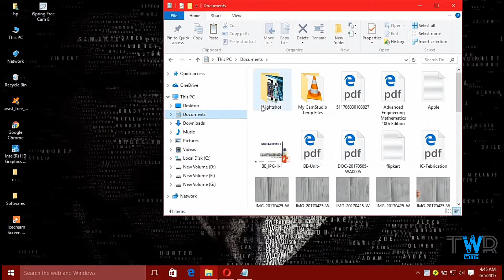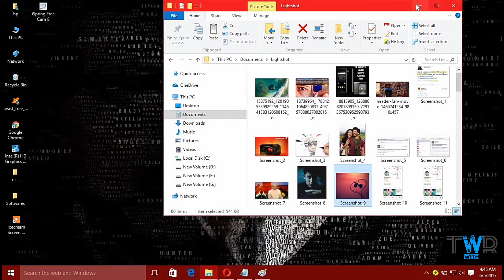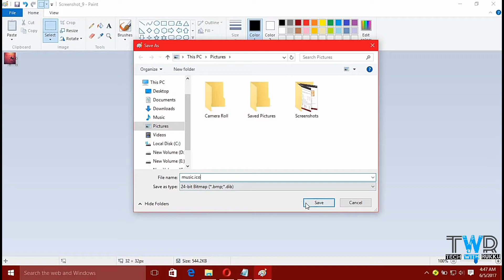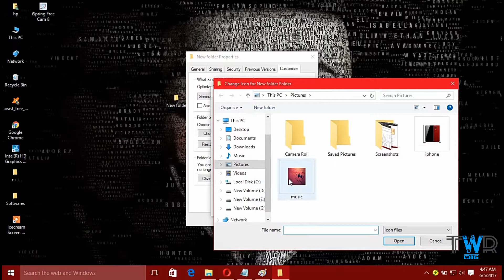How to change folder icon with attractive image | How to change folder icon with beautiful image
Guys you are facing any problem, then mention it in comment box.